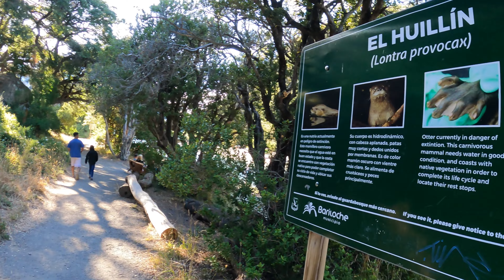[4K] Costa del LAGO NAHUEL HUAPI hasta el LAGO MORENO desde bahía Lopez walk PATAGONIA ARGENTINA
Imágenes 4 k recorriendo la costa del Lago Nahuel Huapi en la Bahia Lopez hasta el Lago Moreno atravezando el arroyo La Angostura que une ambos lagos en las inmediaciones de la Ciudad de Bariloche, en la Provincia de Río Negro, República Argentina, en el mes de enero de 2023